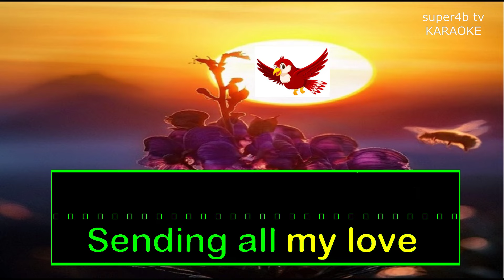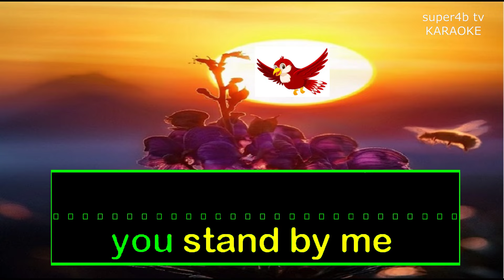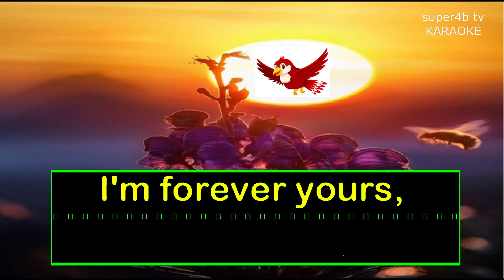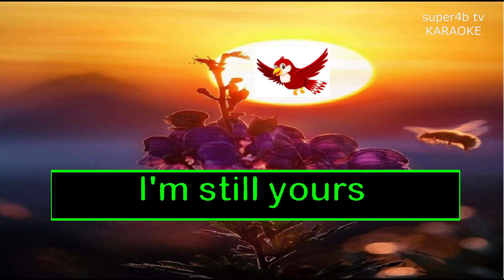FAITHFULLY By Journey KARAOKE Version (5-D Surround Sounds)